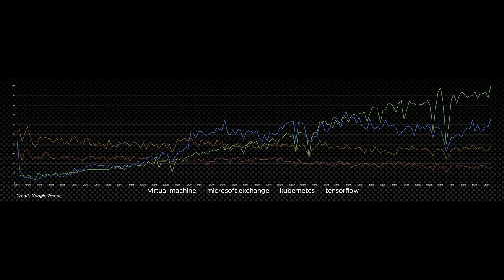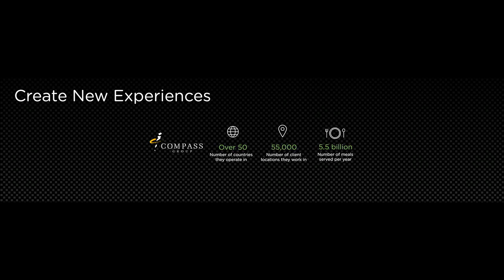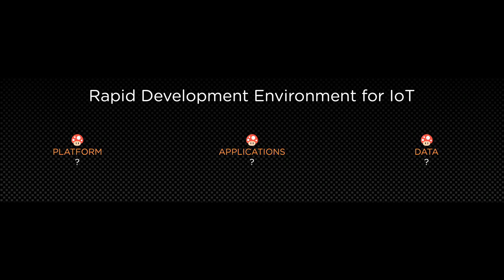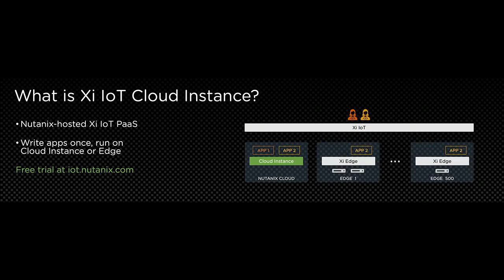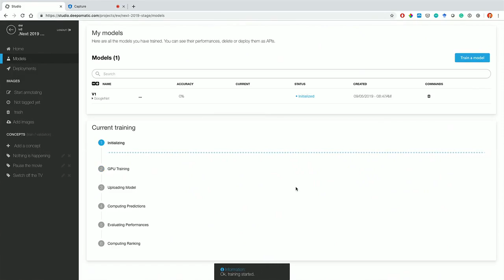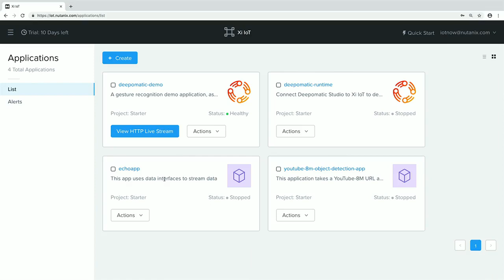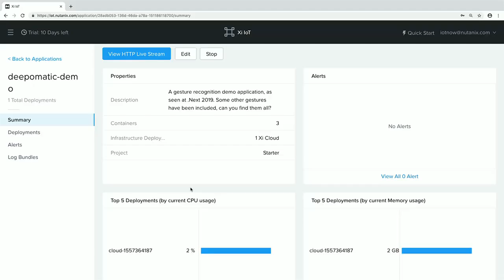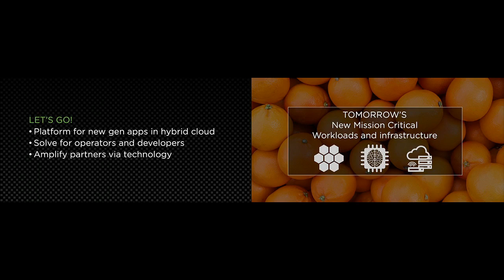Nutanix 2019 .NEXT Xi IOT Demo with Satyam Vaghani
Nutanix.NEXT Day 2 AM Anaheim Keynote Livestream